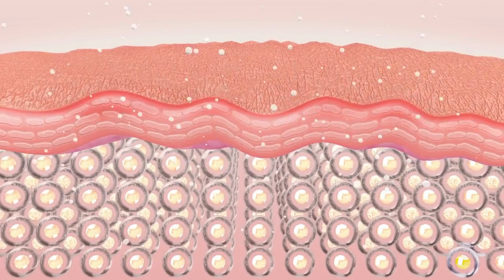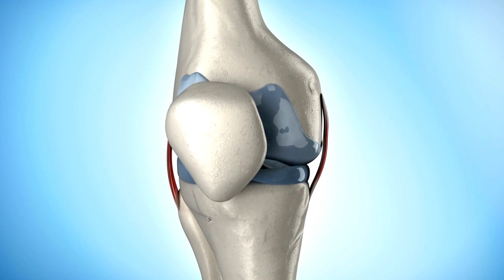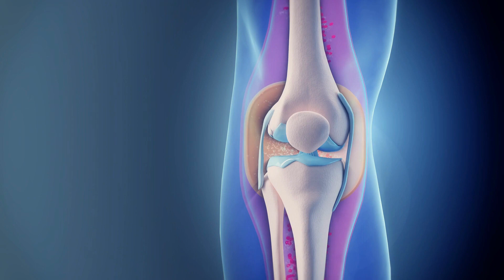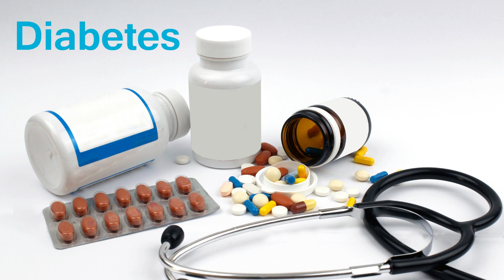EL COLÁGENO: Para qué Sirve. Cómo te BENEFICIA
El colágeno es una proteína clave que se encuentra en abundancia en nuestro cuerpo, especialmente en la piel, huesos, tendones, ligamentos y tejido conectivo. Es el componente principal de la matriz extracelular y proporciona estructura y resistencia a varios tejidos.
A medida que envejecemos, la producción de colágeno en nuestro cuerpo tiende a disminuir. Los suplementos de colágeno pueden servir para beneficiar nuestra piel, uñas, huesos, tendones, ligamentos, etc.
Tipos de suplementos de colágeno: colágeno en polvo, colágeno en cápsulas o tabletas, etc.
Dosis de colágeno en los suplementos.
Fuentes principales de colágeno en la alimentación.
Precauciones al tomar colágeno como suplemento.
Interacción con medicamentos del colágeno.